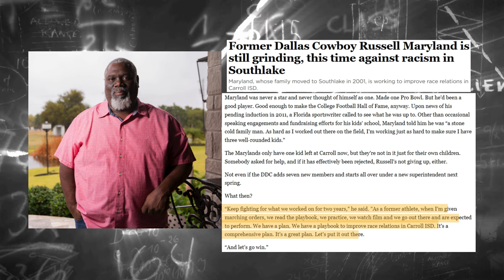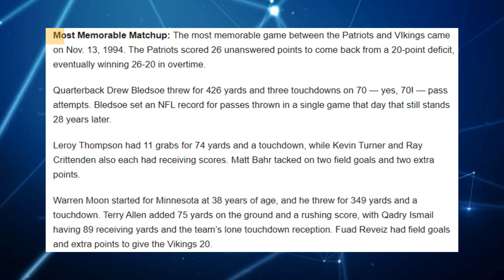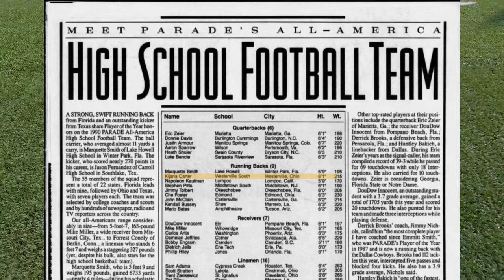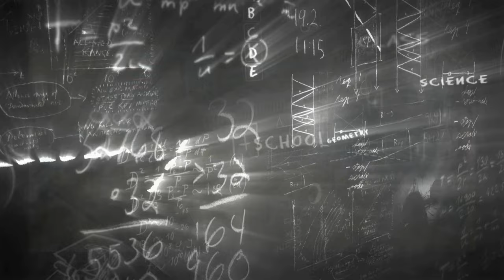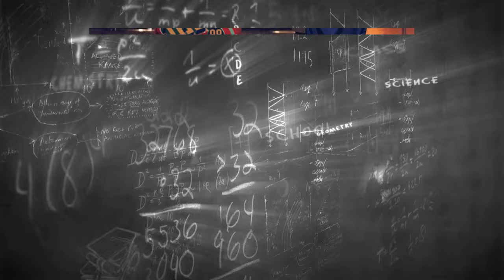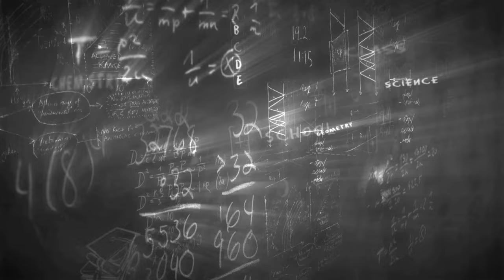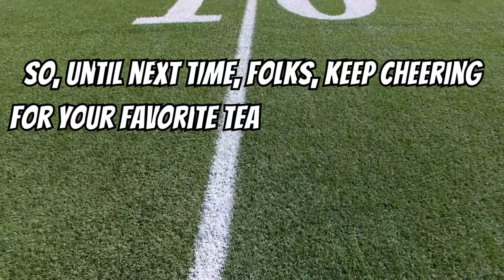What ACTUALLY Happened To Every #1 NFL Pick From The 1990's?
Uncover the truth behind the glitz and glamour as we reveal the untold stories of every #1 NFL pick from the 1990s. From the charismatic Jeff George, whose journey from high school accolades to NFL analysis is as fascinating as it is unpredictable, to the resilient Russell Maryland, whose rise from an unheralded recruit to Super Bowl hero is nothing short of remarkable. Delve into the story of Steve Emtman, the towering defensive end whose ascent to NFL stardom was hindered by a cruel twist of fate, and Drew Bledsoe, whose journey from high school prodigy to Super Bowl contender is a testament to perseverance in the face of adversity. Unravel the tales of Dan Wilkinson, the formidable defensive tackle whose career was marked by both triumph and turmoil, and Ki-Jana Carter, whose meteoric rise from high school standout to NFL disappointment is a cautionary tale of the fragility of athletic glory. Explore the captivating narrative of Keyshawn Johnson, whose journey from troubled youth to gridiron glory is a testament to the transformative power of sport, and Orlando Pace, whose journey from small-town Ohio to NFL immortality is a testament to the indomitable spirit of the human soul. And finally, marvel at the legend of Peyton Manning, whose unparalleled career transcends mere sport and stands as a testament to the enduring power of passion, perseverance, and the pursuit of excellence.

Introduction 0:00-1:04
1990 Jeff George 1:05-1:50
1991 Russell Maryland 1:51-2:35
1992 Steve Emtman 2:36-3:20
1993 Drew Bledsoe 3:21-4:45
1994 Dan Wilkinson 4:46-5:39
1995 Ki-Jana Carter 5:40-6:47
1996 Keyshawn Johnson 6:48-7:48
1997 Orlando Pace 7:49-8:44
1998 Peyton Manning 8:45-9:56
1999 Tim Couch 9:57-11:02
Outro 11:03-11:50